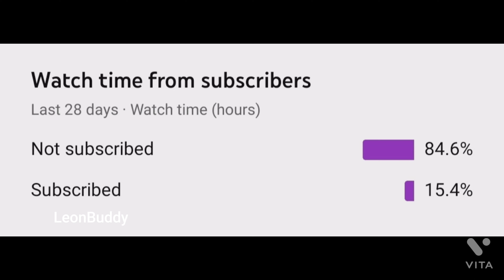Pokemon Unite Energy Rewards Opening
Hi,
    My self Himansu sekhar live in odisha here you guys find more amazing gaming content and gaming related information,so enjoy it..

 Headphone: Boat immortal 300

 About Me.
 Himansu Sekhar Panda
 19
 Berhmapur,
Odisha.